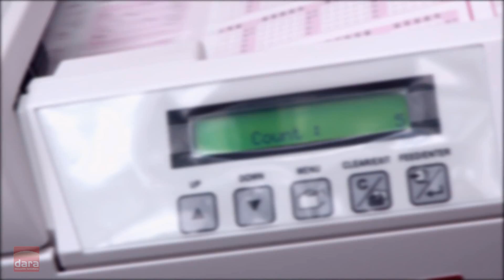English Spot DARA DATACAPTURE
Data capture solutions.